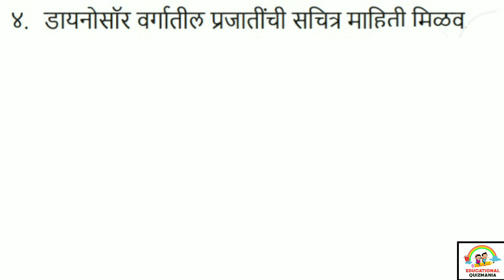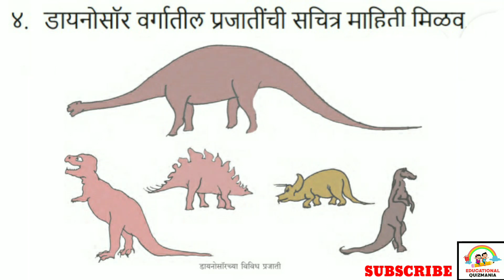सेतू अभ्यासक्रम सहावी इतिहास दिवस 4, 5 | Setu abhyas sahavi itihas | Bridge course class 6 day 4, 5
सेतू अभ्यासक्रम इयत्ता सहावी इतिहास दिवस 4
सेतू अभ्यासक्रम इयत्ता सहावी इतिहास दिवस 5
सेतू अभ्यासक्रम इयत्ता सहावी इतिहास कृती पत्रिका 4
सेतू अभ्यासक्रम इयत्ता सहावी इतिहास कृती पत्रिका 5
सेतू अभ्यासक्रम सहावी इतिहास दिवस 4
सेतू अभ्यासक्रम सहावी इतिहास दिवस 5
सेतू अभ्यास इयत्ता सहावी इतिहास दिवस 4
सेतू अभ्यास इयत्ता सहावी इतिहास दिवस 5
सेतू अभ्यास इयत्ता सहावी इतिहास कृती पत्रिका 4
सेतू अभ्यास इयत्ता सहावी इतिहास कृती पत्रिका 5
सेतू अभ्यास सहावी इतिहास दिवस 4
सेतू अभ्यास सहावी इतिहास दिवस 5
इयत्ता सहावी सेतू अभ्यासक्रम इतिहास दिवस 4
इयत्ता सहावी सेतू अभ्यासक्रम इतिहास दिवस 5
सहावी सेतू अभ्यासक्रम इतिहास दिवस 4
सहावी सेतू अभ्यासक्रम इतिहास दिवस 5
इयत्ता सहावी सेतू अभ्यास इतिहास दिवस 4
इयत्ता सहावी सेतू अभ्यास इतिहास दिवस 5
सहावी सेतू अभ्यास इतिहास दिवस 4
सहावी सेतू अभ्यास इतिहास दिवस 5
Bridge course class 6th history day 4, 5
Bridge course class 6th itihas day 4, 5
Class 6th Bridge course history day 4, 5
Class 6th Bridge course itihas day 4, 5
Bridge course std 6th history day 4, 5
Bridge course std 6th itihas day 4, 5
std 6th Bridge course history day 4, 5
std 6th Bridge course itihas day 4, 5
Setu abhyaskram iyatta sahavi itihas divas 4, 5
iyatta sahavi Setu abhyaskram itihas divas 4, 5
Setu abhyaskram class 6 itihas divas 4, 5
class 6 Setu abhyaskram itihas divas 4, 5
Setu abhyas iyatta 6vi divas 4, 5
iyatta 6vi Setu abhyas divas 4, 5
iyatta sahavi setu abhyas itihas divas 4
iyatta sahavi setu abhyas itihas divas 5
sahavi setu abhyas itihas divas 4
sahavi setu abhyas itihas divas 5